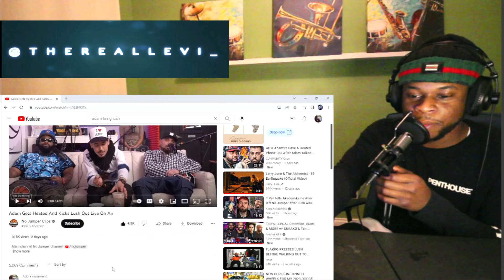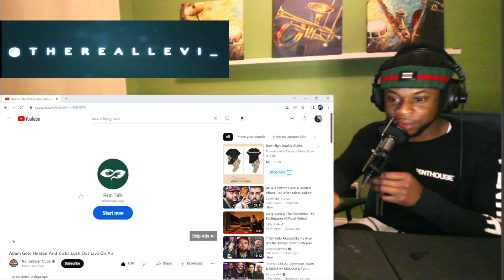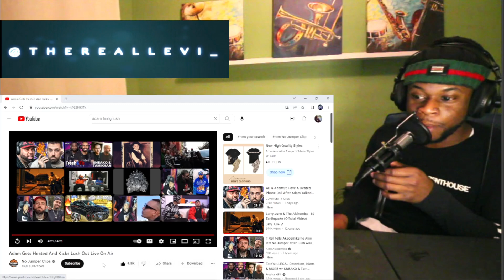TRL Reaction / Adam 22 from @NoJumper kicks lush off live (Who's Lying)